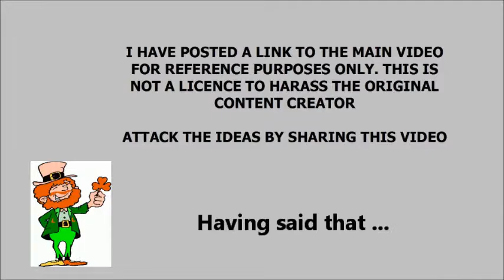Head to Head Episode 1: Milo and I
Sometimes you have to treat people the way they want to be treated!